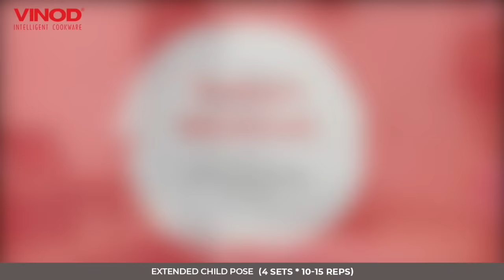StayFitwithVinod - Stretching Session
Last workout session in our StayFitwithVinod series which will help you to lossen up your whole body and gain better flexibility. Get your Mat, towel and bottle because its Stretching Day!